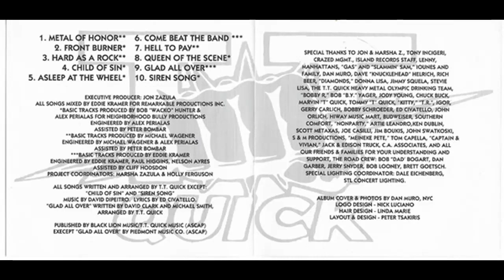T.T. Quick - Metal Of Honor (1986) FULL ALBUM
From my own personal collection of over 100000 Cd's, LP's and Cassettes. American heavy metal band from New Jersey formed in 1983. These guys only put out 3 full length albums, 1 EP and a live album. Lead singer Mark Tornillo now fronts the band Accept.                                                                                   1  Metal Of Honor
2  Front Burner
3  Hard As Rock
4  Child Of Sin
5  Asleep At The Wheel
6  Come Beat The Band
7  Hell To Pay
8  Queen Of The Scene
9  Glad All Over
10  Siren Song
Band:

    Bass – Walt Fortune
    Drums – Erik Ferro
    Guitar – David Dipietro*
Vocals – Mark Tornillo                                                                                                                                      Copyright Disclaimer Under Section 107 of the Copyright Act 1976, allowance is made for “fair use” for purposes such as criticism, comment, news reporting, teaching, scholarship, and research.